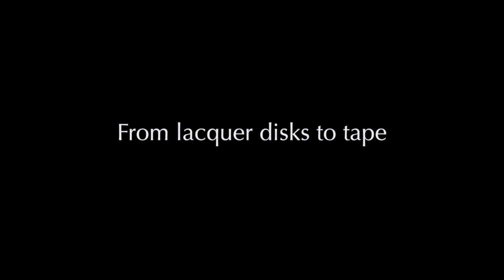Shelford Interviews: Rupert Neve discusses how technologies in the 60's changed sound engineering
As part of the Shelford Interviews with Rupert Neve exploring his early days in the recording industry, Rupert discusses the impact of the rapid shift from recording to lacquer disks through multi-track tape, and how that shift in technology changed the mindset of sound engineers and the music industry.

For more information on the Shelford Series and the rest of Rupert's current designs, please